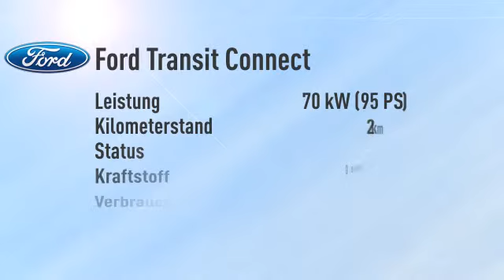Ford Transit Connect Kombi 230 L2 1.6 TDCi Trend -24%